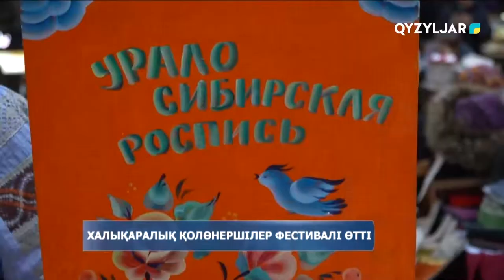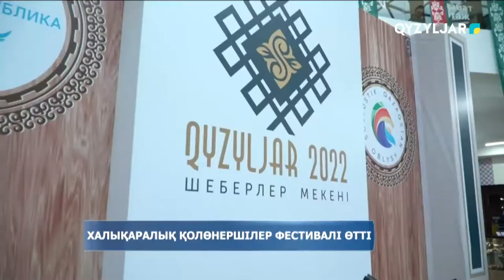Халықаралық қолөнершілер фестивалі өтті